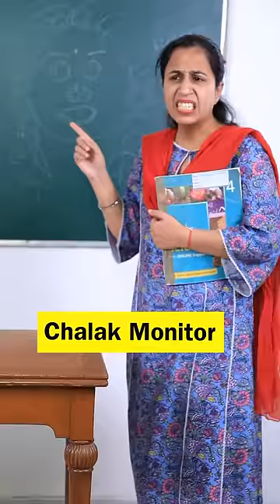Bewakoof Friend Aur Chalaak Monitor | School Life - Part 19 | Anaysa Shorts